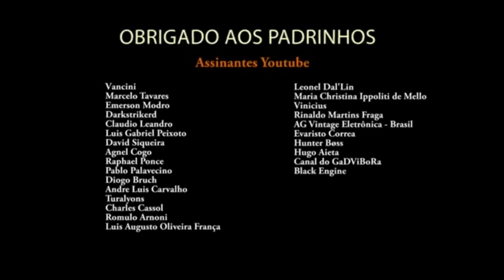O que Acontece Quando Morre em Shadowlands? Naarus Morrem? Blizzard Responde Perguntas SÓ DE LORE!